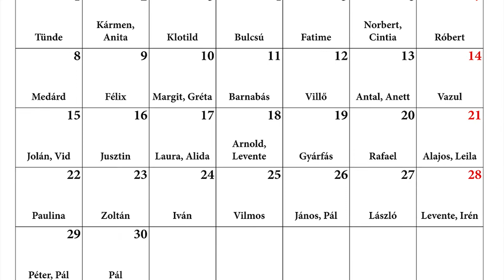Naptár készítés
Karácsonyra legszebb ajándék a saját képekből készített egyedi naptár, ami nálunk rövid határidővel megrendelhető! 🎄